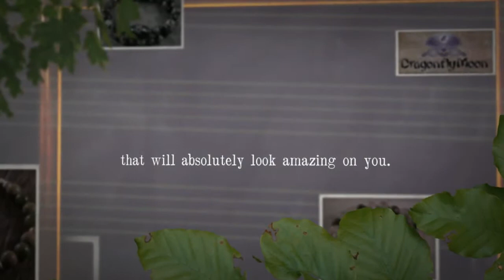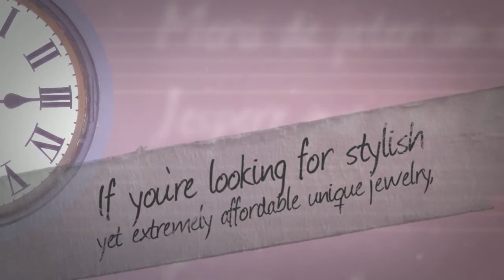dragonfly jewelry at DragonflyMoonJewelry.com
- Dragonfly Moon LLC offers you a wide array of unique, stylish and affordable jewelry. We offer everything from dragonfly jewelry to bohemian or Asian inspired pieces and more.

Video Transcript:

Looking for beautiful charms that complement your style?   Dragonfly Moon LLC offers gorgeous jewelry pieces in various colors and designs -- from Asian, to Boho, to Hematite fashion accessories.  We have necklaces and bracelets that will absolutely look amazing on you. Have a great accessory for your outfits! Our jewelry pieces capture beauty, mysticism, fantasy, renewal, joy, strength and courage.  It's one thing that any fashionista could enjoy!  If you're looking for stylish yet extremely affordable unique jewelry, visit our online store today.
Dragonfly Moon LLC
327 Michigan City, IN 46361 USA